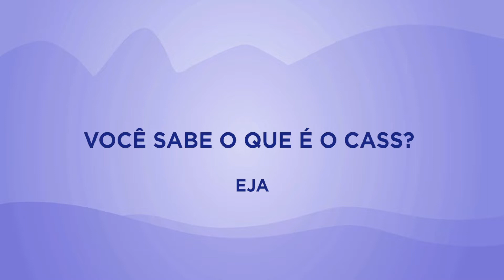Você sabe o que é o CASS? | Rioeduca na TV – Um Rio de possibilidades - EJA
As professoras Aline Menezes e Cássia Lecce apresentam a aula Você sabe o que é o CASS?.
Habilidades trabalhadas: Eixo Cultura- Apresentar o Centro Administrativo São Sebastião, conhecendo algumas atividaes desenvolvidas no espaço.